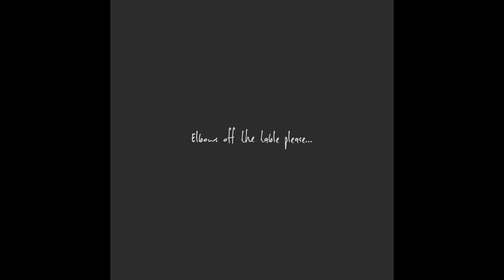FREE MadeinTYO X Kodak Black Type Beat "Top Down" (Prod. By L.Dre)